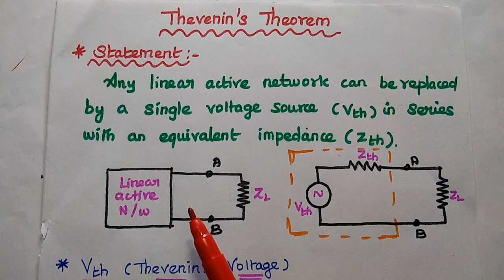Thevenin's Theorem - Its Importance - Circuit Analysis - Circuit Theory